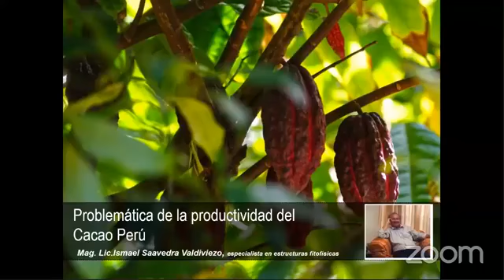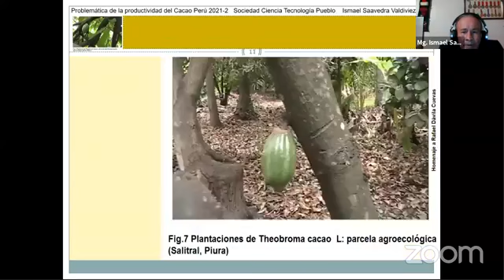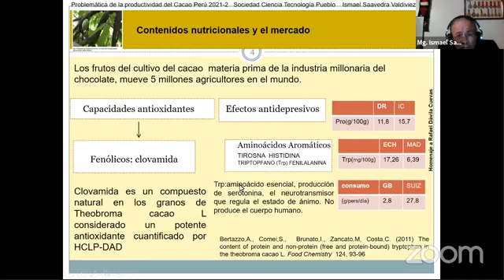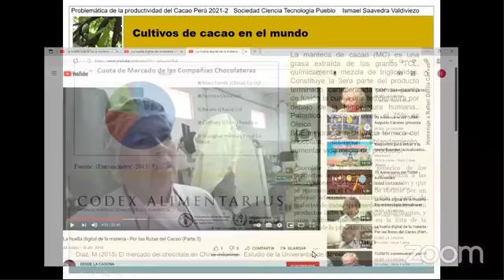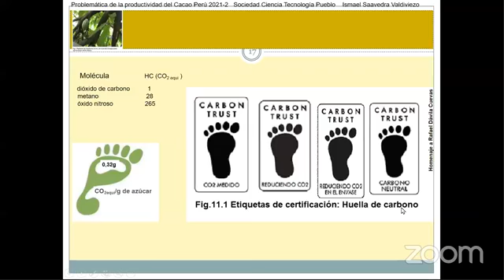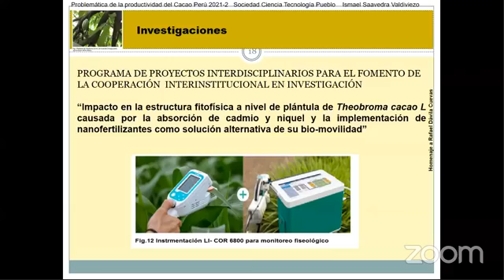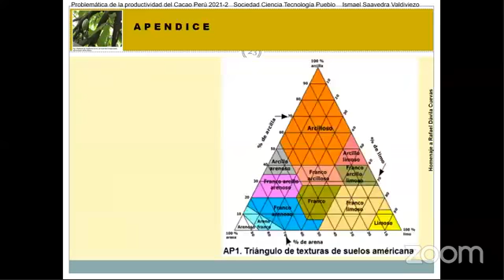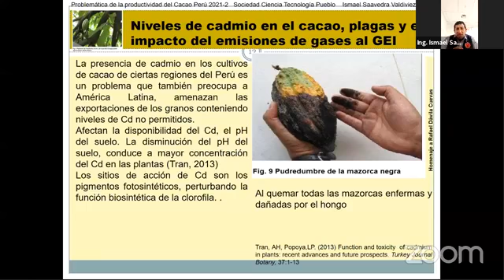La problemática de la productividad del cacao peruano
Webinar
Expositor:
Mg. Ismael Saavedra Valdiviezo
Organizado por el Comité Local Provincial Huaura – Oyón